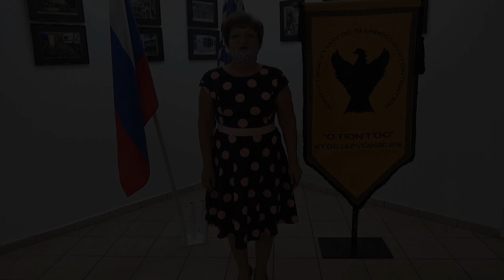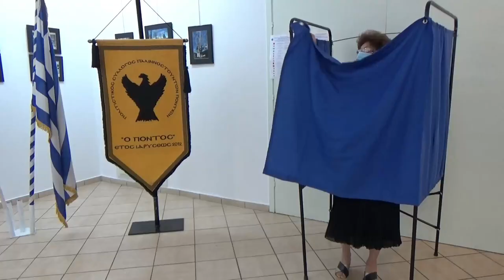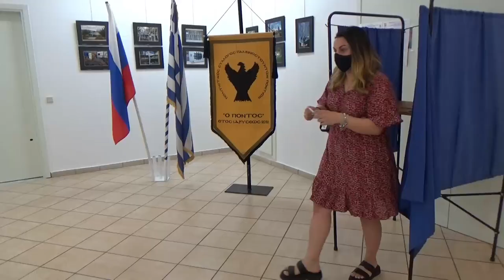Russian Embassy in Greece 5/09/2021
Ρωσικές Βουλευτικές Εκλογές 2021
5/09/2021 στο Πνευματικό Κέντρο Ζιαζιά στη Χαραυγή Λάρισας
Голосование на выборах депутатов Государственной Думы прошло в Греции в г.Лариса 5 сентября 2021г